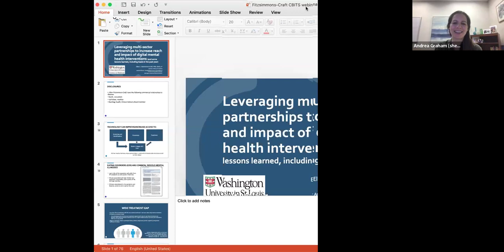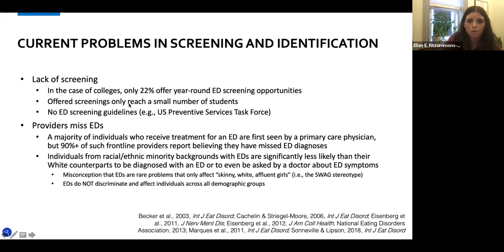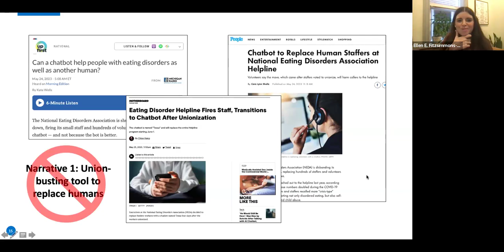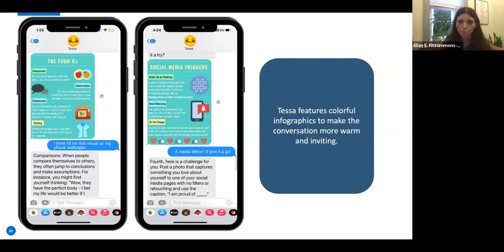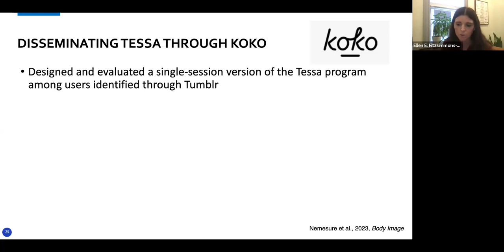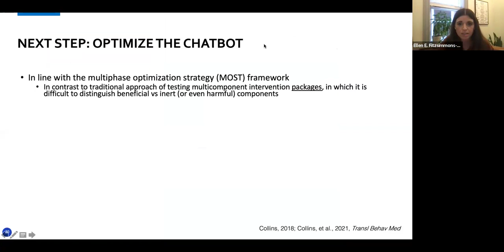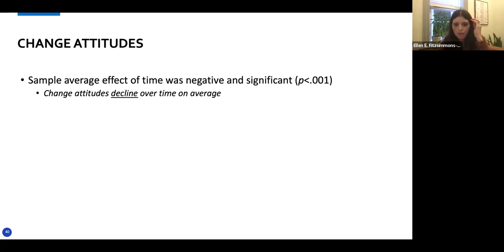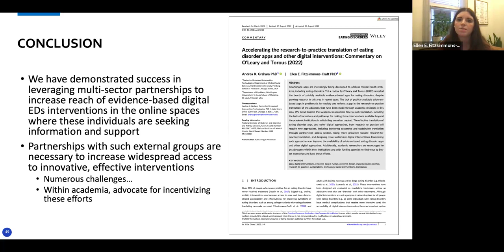Ellen Fitzsimmons-Craft, PhD - Leveraging multi-sector partnerships to increase reach and impact”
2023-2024 Digital Mental Health Lecture Series
The Center for Behavioral Intervention Technologies (CBITs)
Northwestern University, in collaboration with the Society for Digital Mental Health
January 2024: “Leveraging multi-sector partnerships to increase reach and impact of digital mental health interventions.”

About Our Guest Speaker:
Ellen Fitzsimmons-Craft, PhD is an Associate Professor of Psychiatry at Washington University School of Medicine, St. Louis, Missouri, USA, and a licensed clinical psychologist. She has established programmatic lines of research centering on the use of technology for eating disorder prevention and treatment, eating disorder screening, sociocultural etiological and maintenance factors for eating disorders, eating disorder recovery, and college mental health. Ultimately Dr. Fitzsimmons-Craft’s work aims to disseminate evidence-based interventions from research to practice as well as extend treatments in ways that will reach the large number of people in need of care for mental health problems but who are not receiving services. She is a Fellow in the Academy for Eating Disorders and is a current recipient of a National Institute of Mental Health Career Development Award. Dr. Fitzsimmons-Craft is passionate about increasing access to scalable, evidence-based mental health services, collaborating with numerous industry partners, non-profit organizations, including the National Eating Disorders Association (NEDA) and the National Association of Anorexia Nervosa and Associated Disorders (ANAD), and statewide groups in the U.S. in order to do so. Her work has been featured in high-profile media outlets such as the New York Times, NPR, the Wall Street Journal,  Wired, and Forbes.